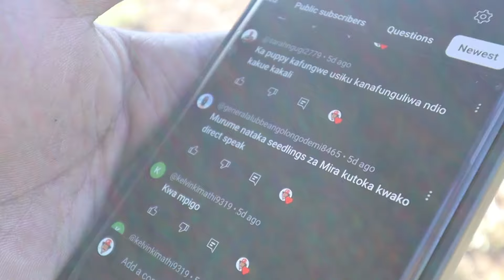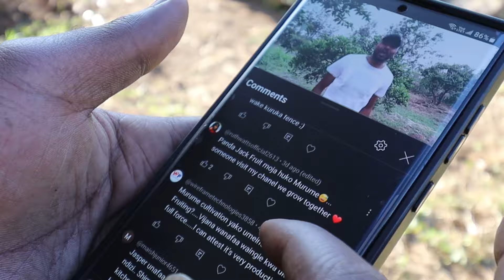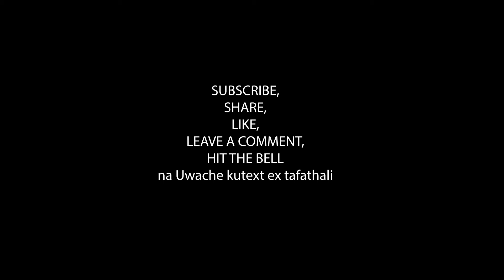Hapa Jasper Murume ni Kuokota tu Mayai!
The Ups and Downs of Kienyeji Chicken Rearing